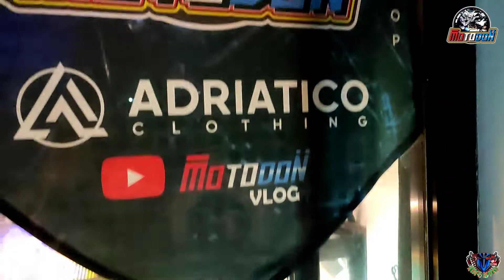Tambike sa Motodon Shop | Team Malakas Tiwala sa Taas First Anniversary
MOTODON MOTOSHOP is located at San Agustin 3 Dasma near San Agustin Memorial...

Guyz pls support everyone in this video!🙏